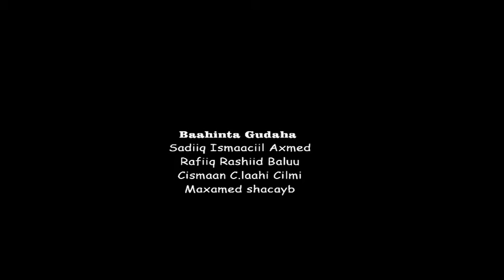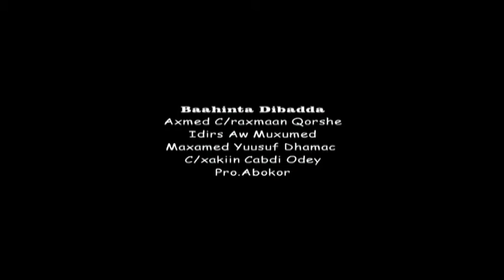NASIIBKA TVGA OO AAD U XIISO BADAN SLNTV 2015